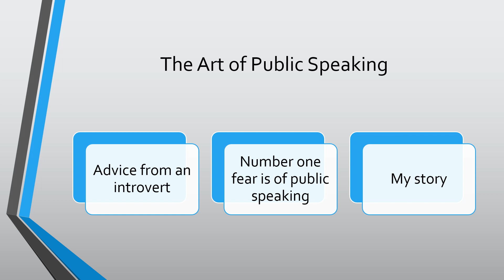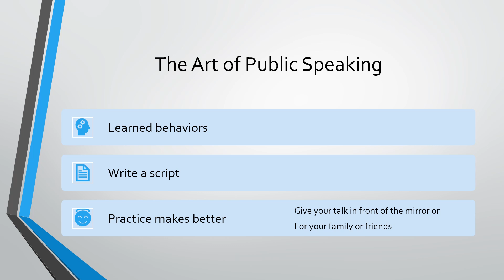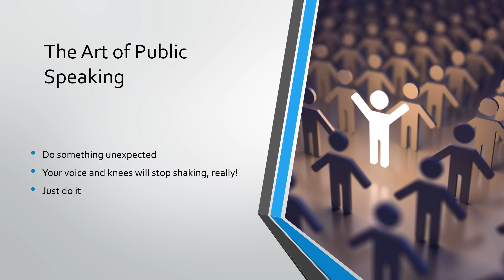The Art of Public Speaking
Advice from an introvert, Number One Fear is Public Speaking, and hear my story of how I overcame my fear.